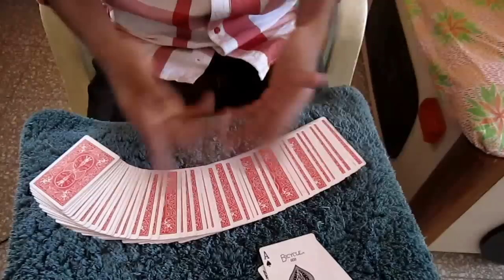Cut to the ace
The control of four aces is my original control.